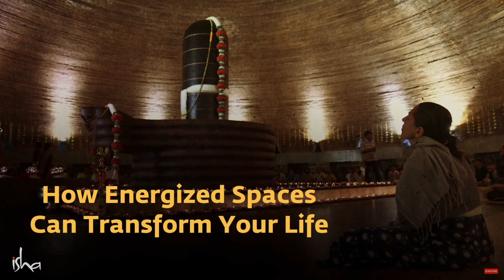How Energized Spaces Can Transform Your Life | Sadhguru(薩古魯中英雙語)